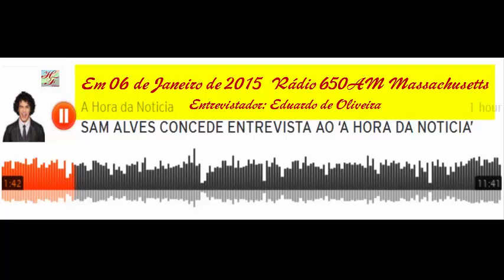SAM ALVES ENTREVISTA EM ÁUDIO À RÁDIO 650AM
Em 06 de Janeiro de 2015
Rádio 650AM Massachusetts
Entrevistador: Eduardo de Oliveira
Facebook, instagram, twitter: - samalvesmusic-

* Todos os direitos do artista são reservados a Universal Music*